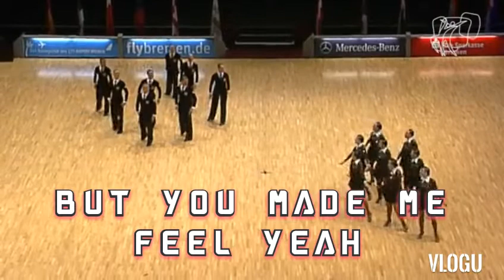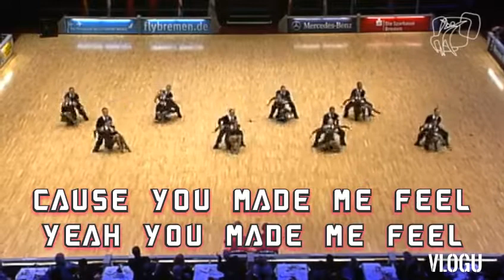LIKE A VIRGIN ENGLISH KARAOKE VERSION BY. MADONNA